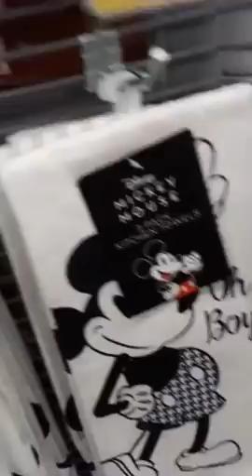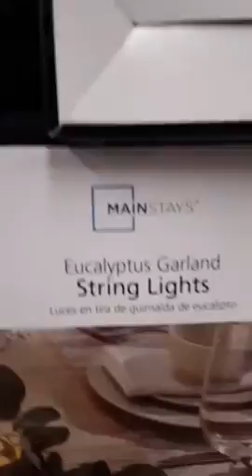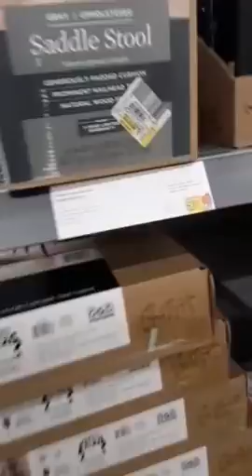Walmart *Browse with me *